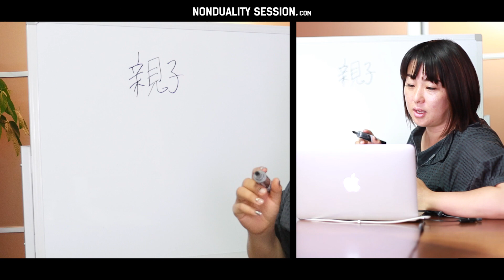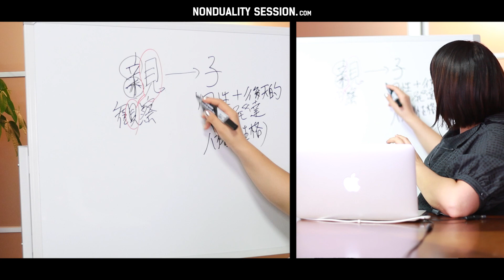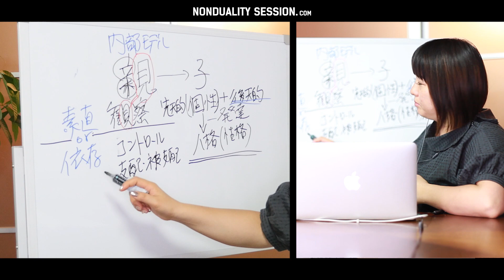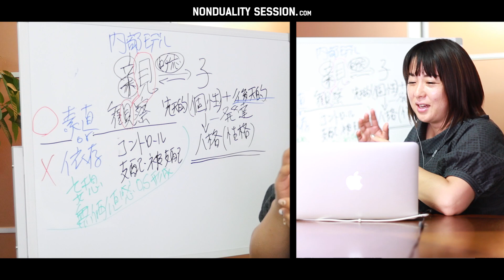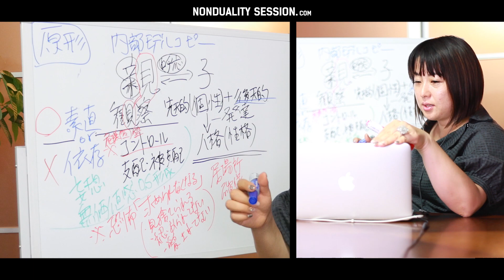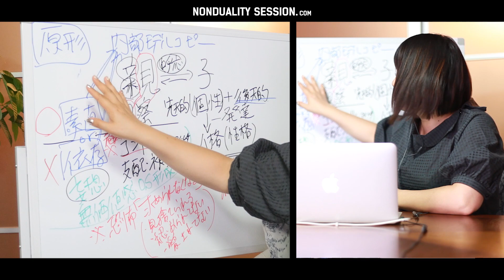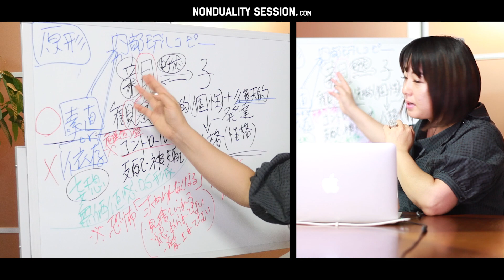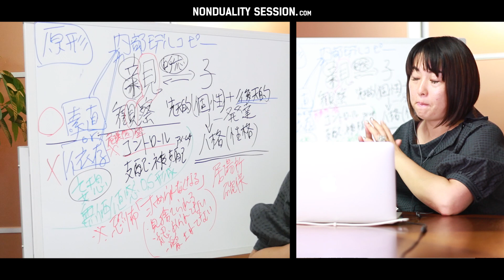子育ての本質～自分の子ども時代が解き明かされる～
YOUTUBE非公開動画が約400本見放題
見るだけで勝手に幸せの現実へ変化する「ノンデュアリティラボ」

■順番に見るだけで勝手に「幸せ」の現実へシフトする奇跡の動画

■ジュンコセレンディー個人セッション（対面、遠隔）